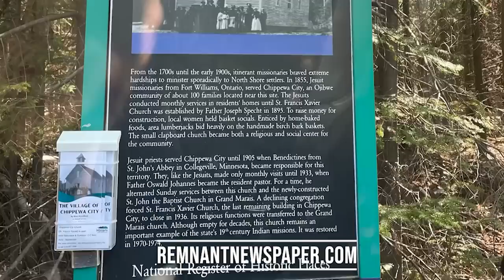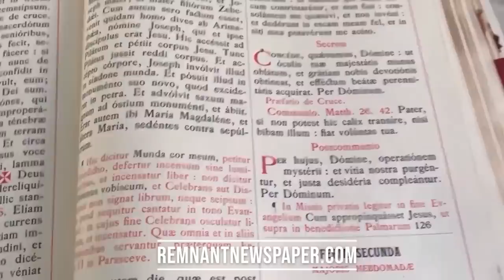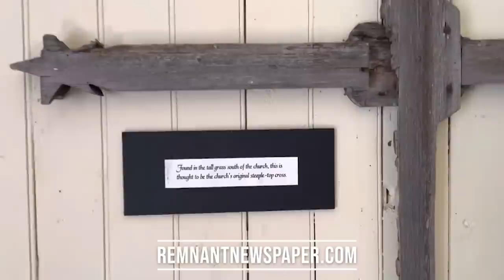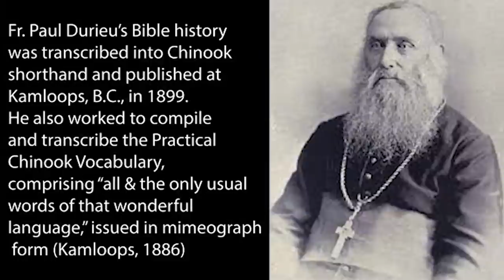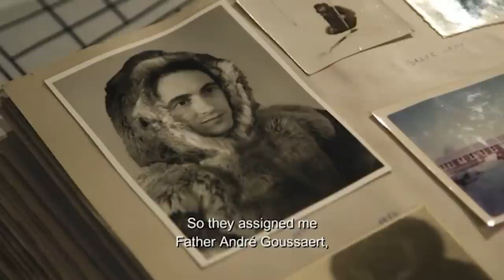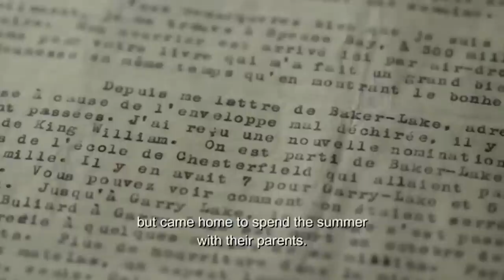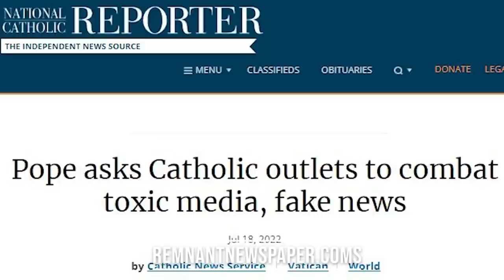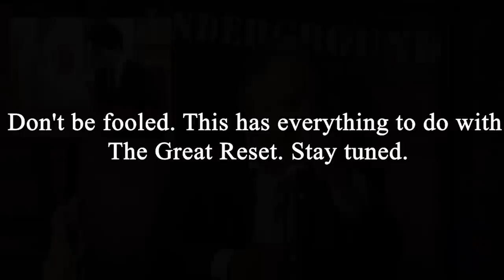RESIDENTIAL SCHOOLS: Indigenous Canadians Tell a Different Story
In this RTV Hot Take, Michael Matt consults the testimony of several indigenous Canadians and a Catholic missionary priest in order to offer a more comprehensive account of what actually happened.

In this Hot Take, Michael moves beyond the fake news and listens to indigenous witnesses that have a different story to tell about the residential schools...one that does not at all fit the Trudeau/Vatican narrative, which is why you haven't been allowed to hear it.

Francis and Trudeau are blaming the Catholic Church for a government program that sought to educate indigenous peoples living in remote regions whose nomadic way of life was coming to a dramatic end.

The Catholic Church had neither the authority nor the power to "take children from their homes", so why are Francis and Trudeau pretending that it did? What's really going on here?

Here's the rest of the story. . .